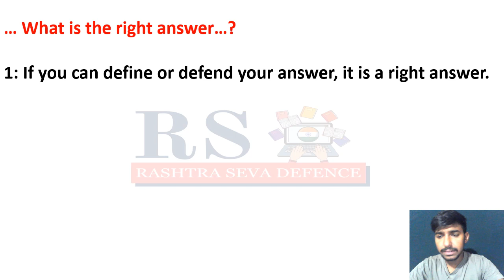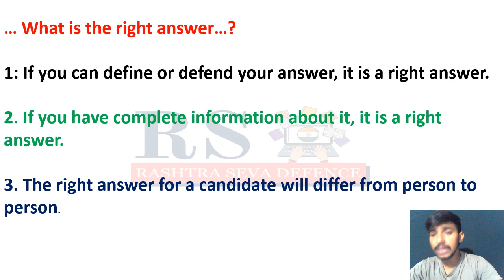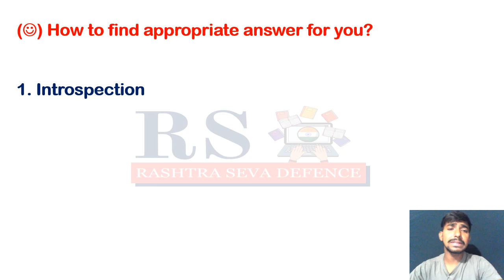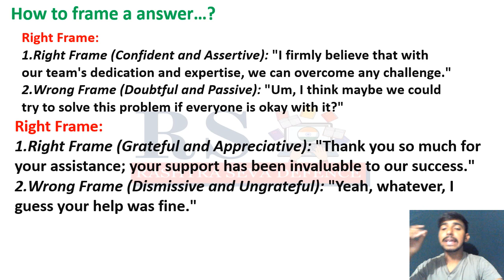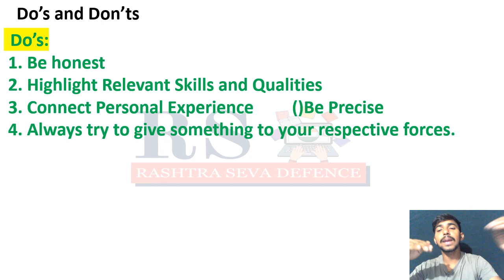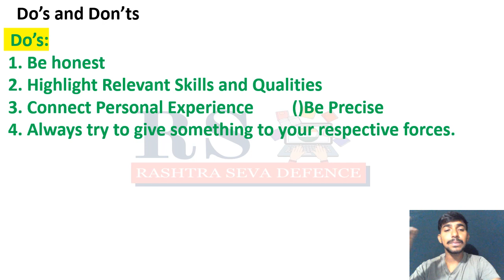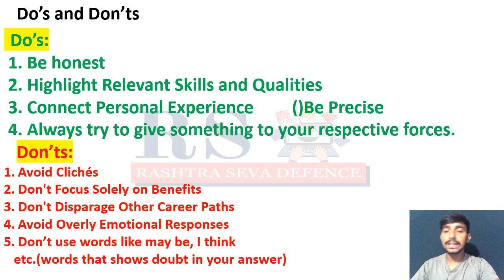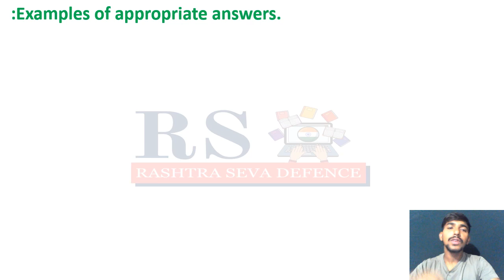Why to Join Armed Forces | SSB Series | NDA SSB Interview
Hey everyone!

Keep preparing and never give up !!
Jai hind !!!